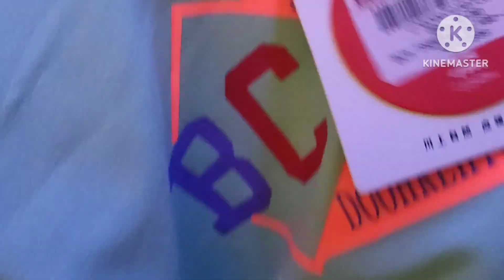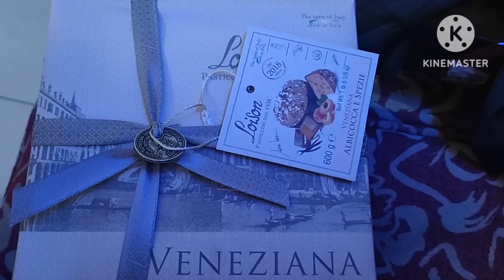Merry Christmas to All || ചാക്കോച്ചന്റെ കൊച്ചു കൊച്ചു സന്തോഷങ്ങൾ & X Mas special Chicken Stew.